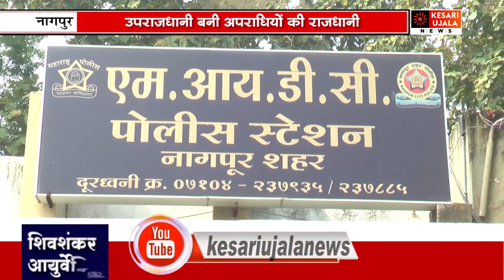उपराजधानी बनी अपराधियों की राजधानी, पीड़ित मां की नाबालिक बेटी को ढूंढने में लगाए 5 महीने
उपराजधानी बनी अपराधियों की राजधानी
एमआईडीसी पुलिस की लापरवाही: पीड़ित मां की नाबालिक बेटी को ढूंढने में लगाए 5 महीने
शक्ति कायदा का क्या सच मे होगा महिलाओं को फायदा
चाइल्डलाइन संगठन ने हिंसा के खिलाफ आवाज उठाई
नाबालिक लड़कियों के साथ बढ़ते दुष्कर्म, अपहरण, हत्या,योंन शोषण, छेड़ छाड़ की वारदातों की संख्या में इजाफा
परिवार ने लड़की को ढूंढने के लिए घर का सब सामना बेच दिया
परिजनों ने छोड़ी थी आस, केसरी उजाला न्यूज ने दिखाई उम्मीद